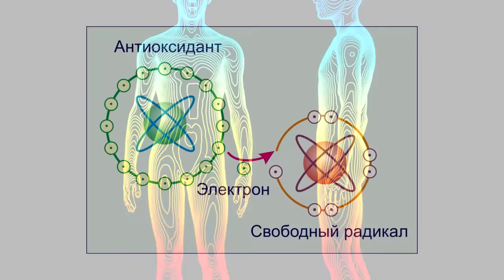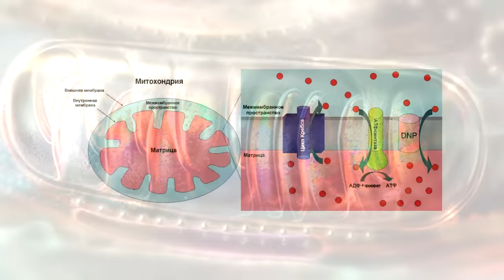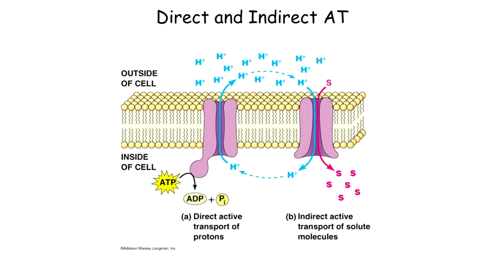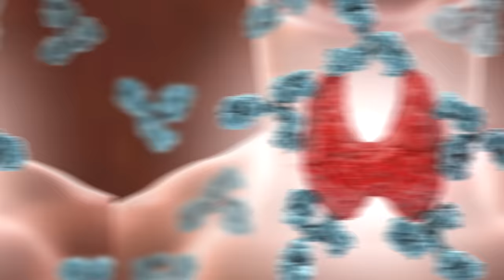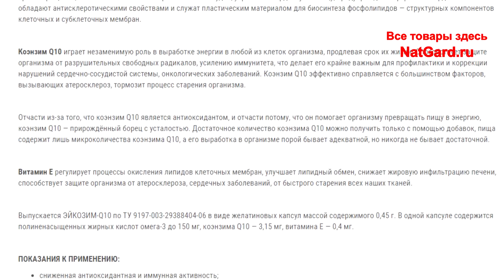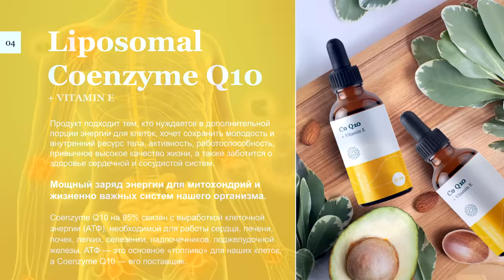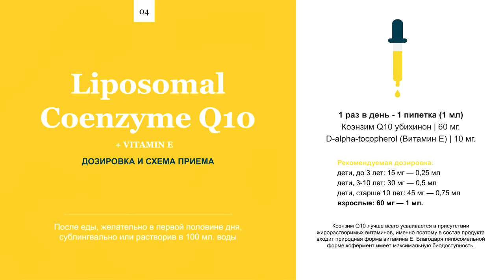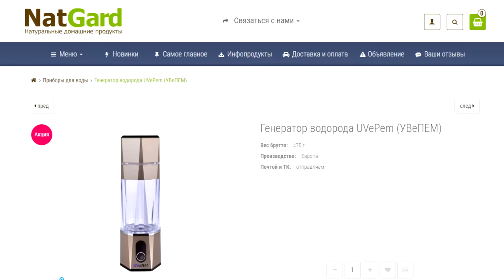ЭНЕРГИЯ у Вас впервые появится, ЕСЛИ Вы учтёте ЭТО!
Кофермент Q10 присоединяет атомы водорода для энергии, так дайте же митохондриям водород! Водородная вода. Ку 10 нейтрализует реактивные форы кислорода, помогает не толстеть, снижает повышенное давление, укрепляет сердце, мышцы, защищает от инфарктов, даёт больше сил, энергии. Это супер энергия для АТФ митохондрий сердца, мозга, мышц...Как он синтезируется в организме? Что делать при его дефиците? Хотите здоровое Сердце и Мозг? Как сделать так, чтобы организм начал сам его синтезировать больше? Лучшие и натуральные препараты Ку10? Как, кому принимать и какие дозировки. Ниже даны минуты и важные ссылки:

👁️ Навигация (тайм-коды):
0:09 Что такое кофермент коэнзим Q10?
1:20 Главные свойства Q10
5:13 Очень важный нюанс!
6:02 Лучший препарат с Q10 - ЭТО..
7:05 При каких болезнях необходим Q10?
9:26 Как заставить организм синтезировать Q10?
9:45 Сколько:, какой и как принимать Q10?
10:28 Важность водородной воды..
10:59 Как купить и получить то, что нужно?